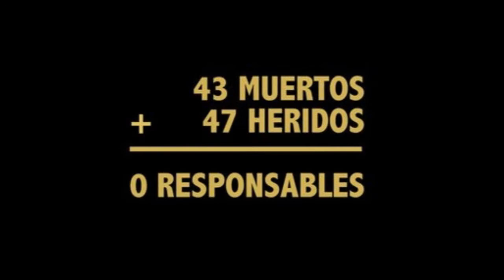"A què tenen por, senyories?" (El PP torna a censurar la investigació de l'accident de metro)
Després que el president de Les Corts expulsara de l'hemicicle a un membre de l'associació de víctimes del metro de València, la diputada d'Esquerra Unida Marina Albiol exhibeix en la trona una camiseta per a homenatjar les víctimes i denunciar l'enèsima censura del Grup Parlamentari Popular a investigar l'accident i, si cal, depurar responsabilitats polítiques.